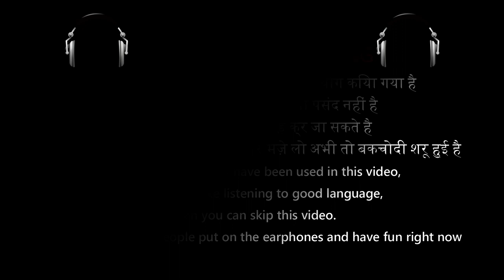3rd Degree Torture by Trevor | GTA 5 Game play | Vanshot Gaming | #10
3rd Degree Torture by Trevor | GTA 5 Game play | Vanshot Gaming | #10